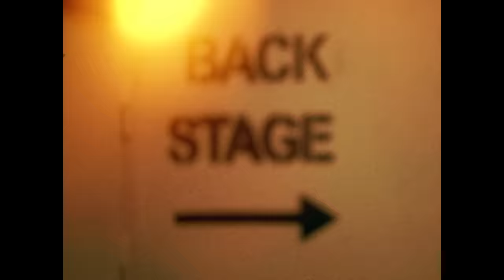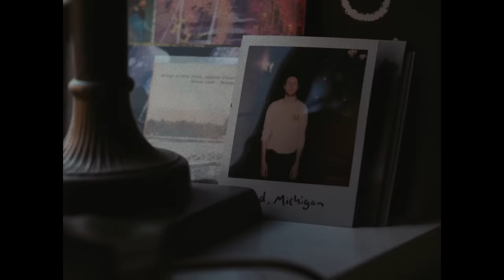Reporting Back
Directed by Josh Bennett. Produced by Storm & Shelter